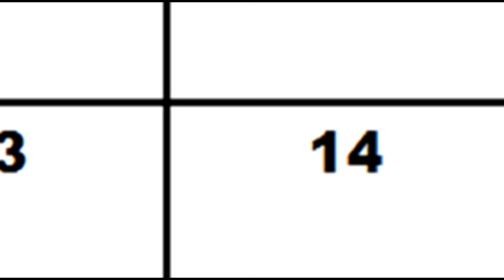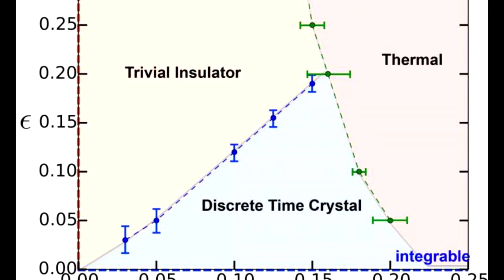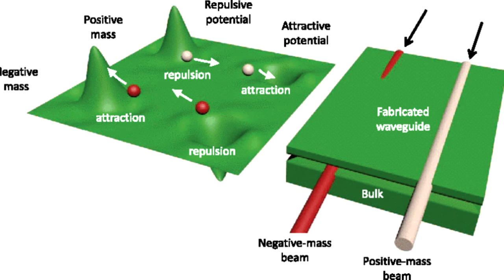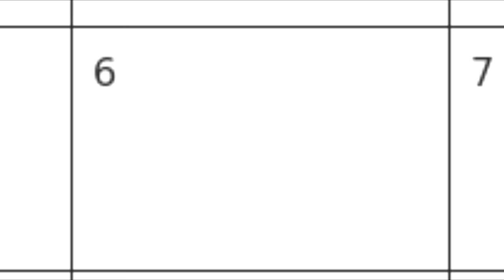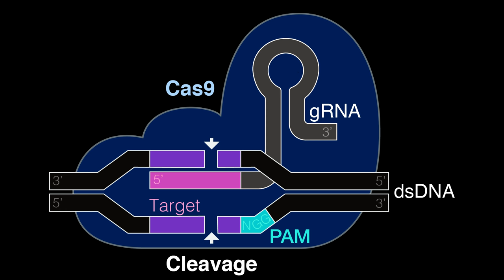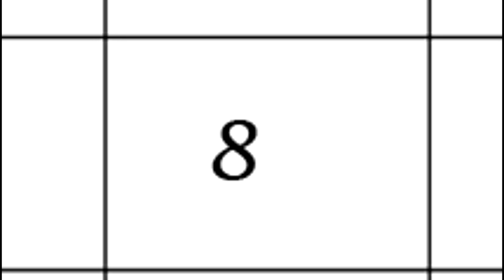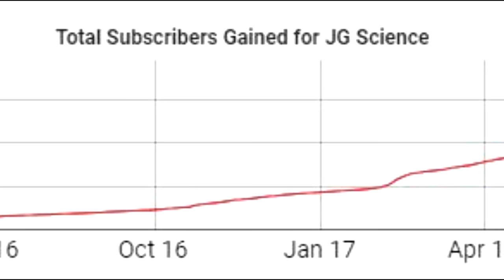Science in 2017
I hope 2017 was great for you and 2018 will be even greater
thanks so much for having been yet another year supportive of my channel thank you!

 - JG